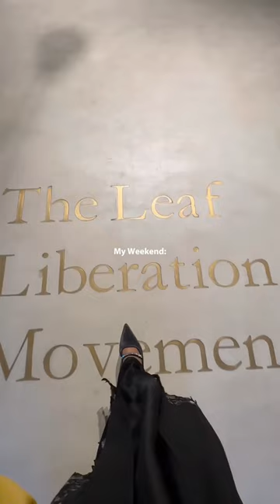Weekends in Dubai